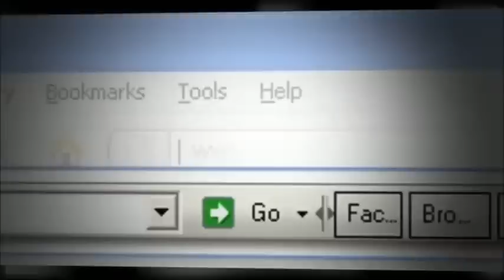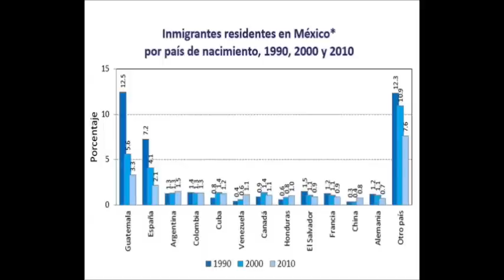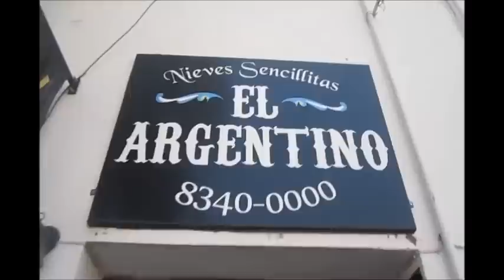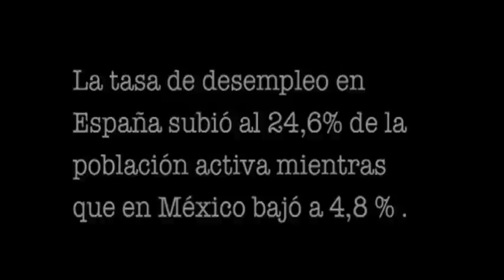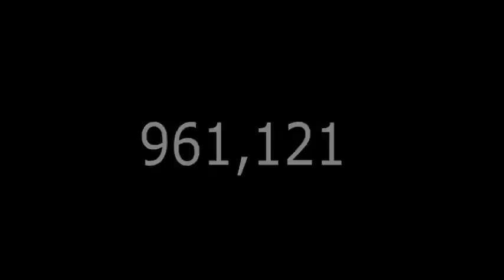EXTRANJEROS EN MONTERREY "documental"( sueño sin retorno) by Kano Polska